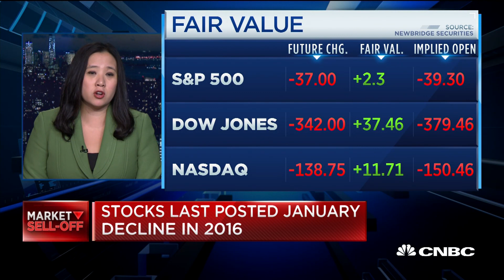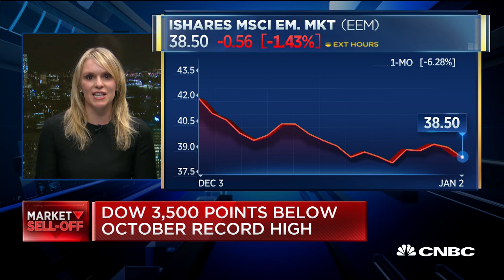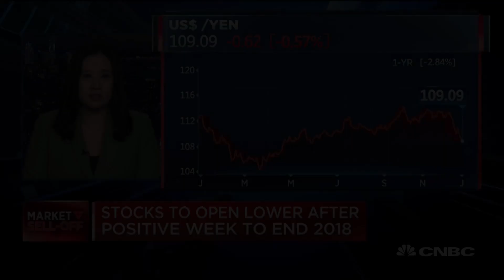Experts talk markets, currencies, and risk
Kathy Lien and Sylvia Jablonski discuss the current market turmoil, volatility, trading action, and currency opportunities.